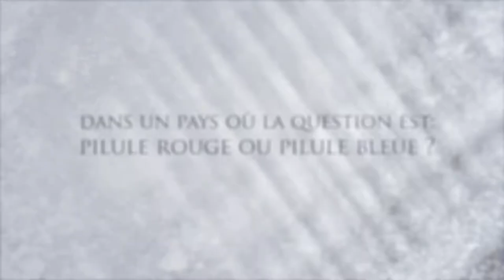Documentaire "La Voie du Shiatsu" (Bande Annonce)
Film documentaire sur le shiatsu, produit par l'Association Internationale de Shiatsu Traditionnel, réalisé par Mylène Pierrard et Bénédicte Seguin

La Voie du Shiatsu (95 mn)
Le Shiatsu est une discipline manuelle venue du Japon. Elle s’exerce par pression des pouces et des mains afin de restaurer et maintenir l’équilibre du corps. Une immersion extraordinaire au cœur d’une discipline manuelle en plein essor…
Elle a été reconnue par le gouvernement Japonais en 1955. Elle l’est désormais en France et dans de nombreux pays d’Europe, et est pratiquée dans le monde entier.
A l’heure où la médecine conventionnelle ne suffit plus, où la consommation des médicaments est en constante augmentation et génère des effets indésirables reconnus, bon nombre de personnes se tournent vers les médecines complémentaires pour restaurer leur équilibre, rester en bonne santé et prévenir la maladie.
Ce documentaire inédit, le premier sur le sujet, tourné au Japon, en France, en Belgique, a voulu rendre compte de l’essor exceptionnel que connaît aujourd’hui le Shiatsu. Quels en sont les effets sur les patients qui le reçoivent? Comment le monde médical et hospitalier accueillent-il cette médecine venue d’ailleurs? Comment et pourquoi des personnes d’horizons différents se retrouvent-elles à étudier cette discipline, et quel chemin doivent-elles parcourir? Le Shiatsu est une Voie, comme tout art japonais. Une voie authentique, un art ancestral, une médecine pour tous.
« Le cœur du Shiatsu est comme l’amour d’une mère » disait le grand maître japonais Tokujiro Namikoshi.
Compléments :
livre d’entrentiens (116 pages)

Version Française, Version Originale Sous-titres Français
DVD Pal Zone 2